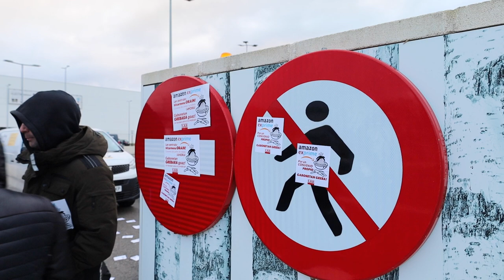LABek Amazoneko furgoneten irteera blokeatu du Sestaon hitzarmen propioaren aldeko greben azken egun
Hitzarmen propioaren aldeko borrokaldian murgilduta daude Amazonek Trapagaranen duen lan-zentroko langileak. Gaur eman diote amaiera bost egunetako greba zikloari, abenduaren 17, 18 eta urtarrilaren 3, 4 eta 5ean egin baita greba, banaketa enpresako furgonetek erabiltzen duten eta Sestaon kokatuta dagoen aparkaleku baten ekintza eginez. Amazonentzat lanean ari diren ibilgailuen irteera 45 minutuz blokeatu dute, eserialdi bat eginez.